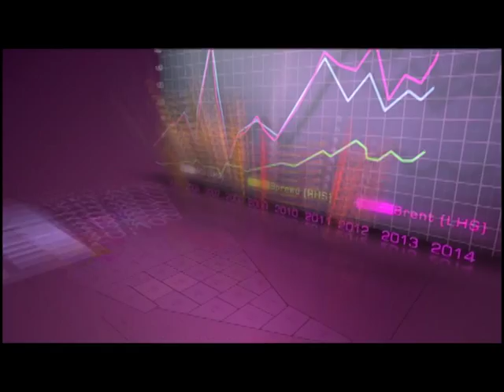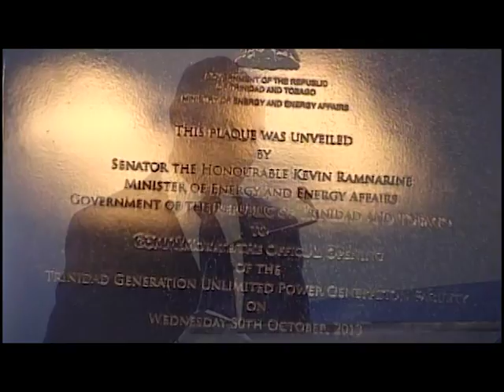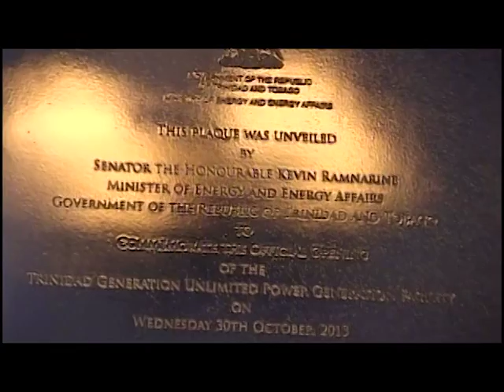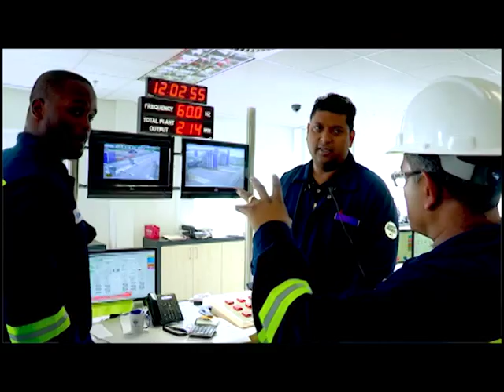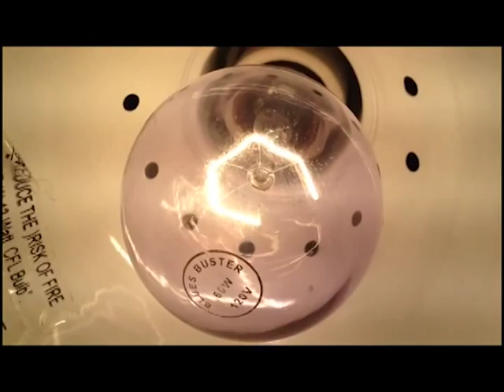The Energy Report - Episode 6 - TGU Powering Our Future